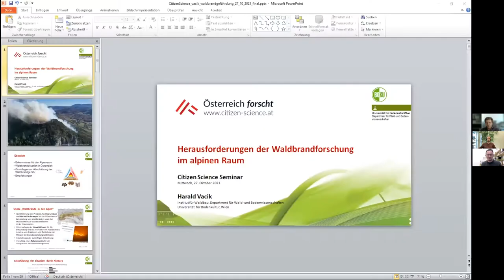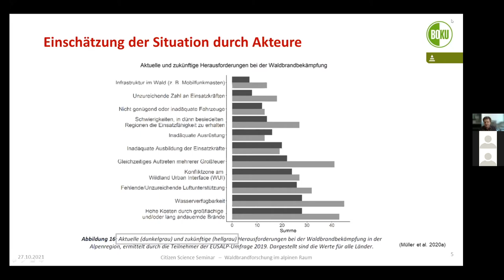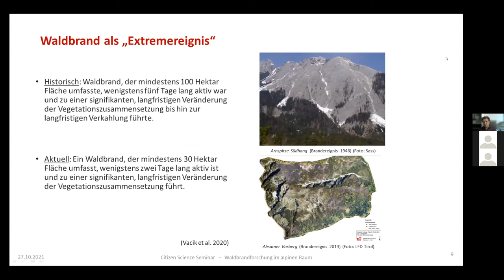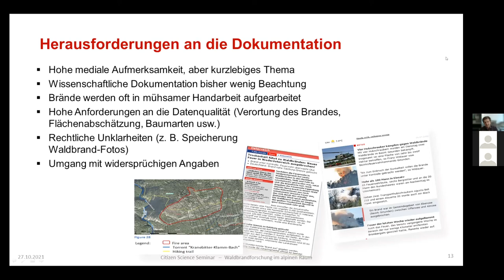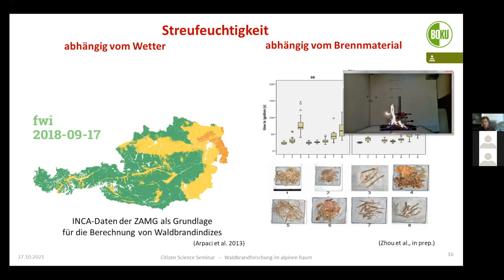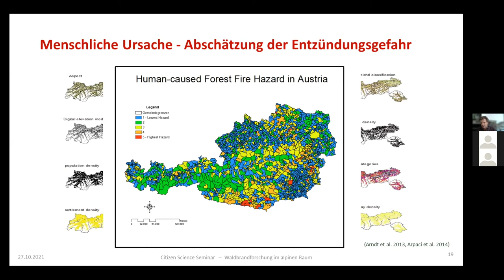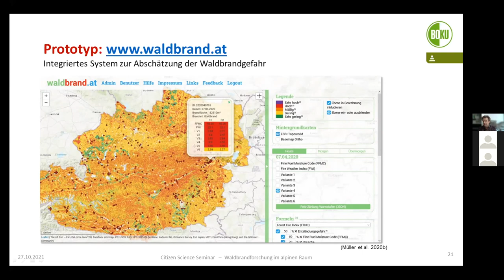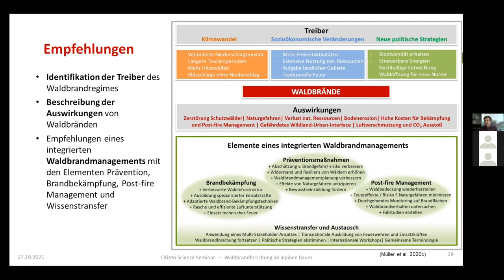Herausforderungen der Waldbrandforschung im alpinen Raum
Wir freuen uns den ersten Vortrag unserer Vortragsreihe zu Citizen Science im Wintersemester 2021 präsentieren zu dürfen. Dieser fand am 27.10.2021 online statt.

Referent: Harald Vacik

Zusammenfassung des Vortrags:

Waldbrände stellen auch im Alpenraum eine zunehmende Herausforderung dar, da bedingt durch den Klimawandel und sozioökonomische Veränderungen die Anzahl und Intensität von Waldbränden wahrscheinlich zunehmen wird. An ausgewählten Waldbrandtagen können schon heute Probleme bei der Koordination, Wasserversorgung, Luftunterstützung und der Wahl von Brandbekämpfungstechniken auftreten, trotz einer guten Infrastruktur und der ständigen Einsatzbereitschaft der Freiwilligen Feuerwehren.
Um dem erhöhten Waldbrandrisiko zu begegnen, werden in der Forschung zunehmend Ansätze eines integrierten Waldbrandmanagements angestrebt. Hierbei sind neben der laufenden Dokumentation von Brandereignissen, der Optimierung der Brandbekämpfung und einem effektiven Post-fire Management vor allem präventive Maßnahmen von entscheidender Bedeutung. Die Österreichische Forschungsinitiative Waldbrand (AFFRI) zielt darauf ab eine verbesserte Abschätzung der Waldbrandgefahr und des Waldbrandrisikos als Grundlage eines integrierten Waldbrandmanagements zu etablieren.